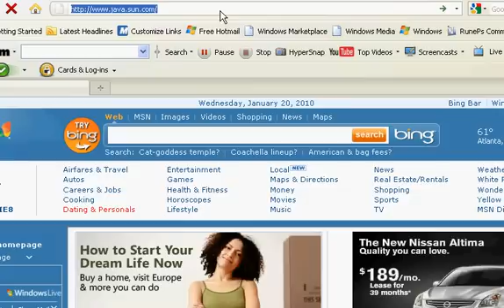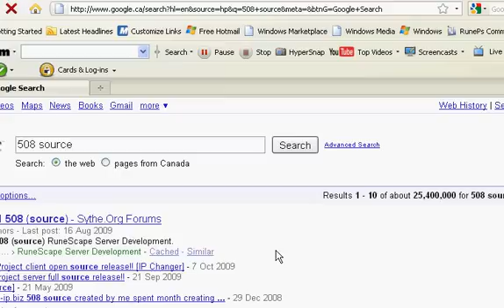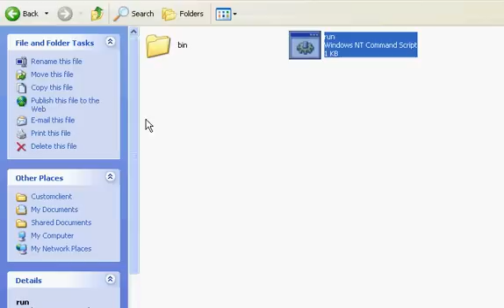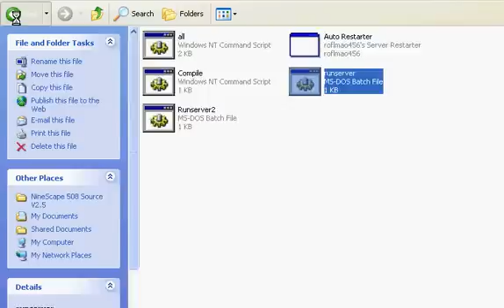HOW TO MAKE A 508 RS SERVER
This is how to make a 508 runescape server!!! it works on any jdk dosnt work on "JRE"
Needed : jdk , 508 runescape source , 508 ip changer.            ╔═╦╗╔╦╗╔═╦═╦╦╦╦╗╔═╗ ║╚╣║║║╚╣╚╣╔╣╔╣║╚╣═╣ ╠╗║╚╝║║╠╗║╚╣║║║║║═╣ ╚═╩══╩═╩═╩═╩╝╚╩═╩═╝╔╦╦═╦══╦═╗